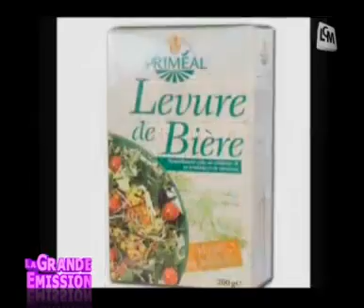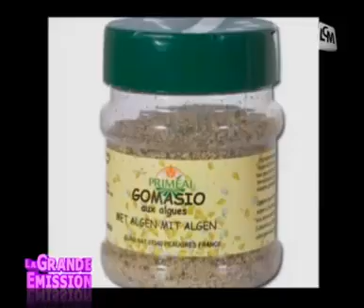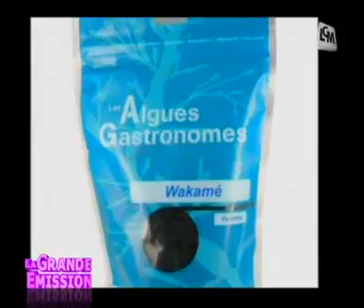Levure alimentaire, Gomasio et Algues - Alicament - Julien Allaire Naturopathe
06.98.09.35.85 découvrons 3 nouveaux alicaments : les levures alimentaires, le gomasio ainsi que certaines algues gastronomes qui vont pouvoir faire partie de notre quotidien.
Julien Allaire Naturopathe